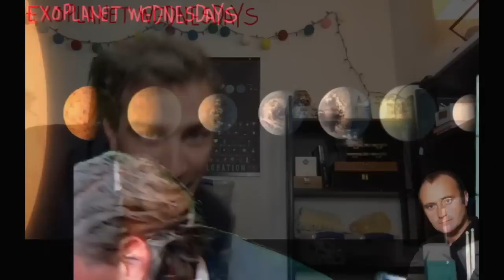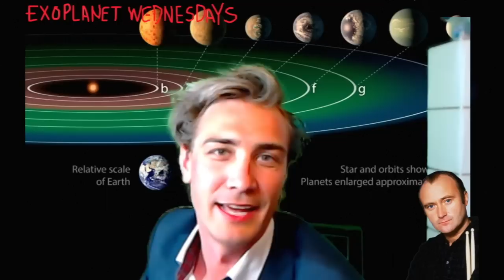EXOPLANET WEDNESDAYS - LIVE SHOW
(5min edit of the 90min live show)
There likely will only ever be 1 episode so check it out + BONUS of unusually large amount of Phil Collins references.